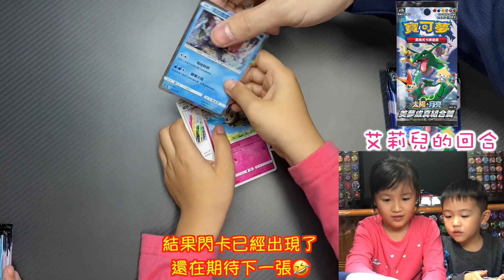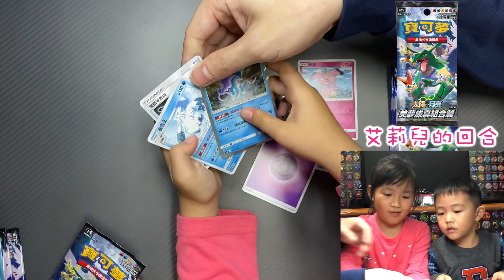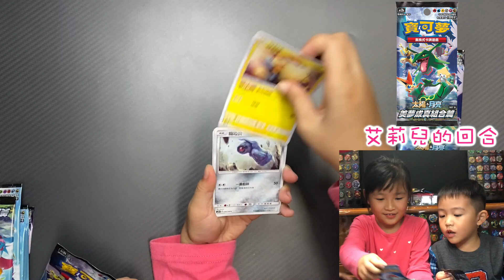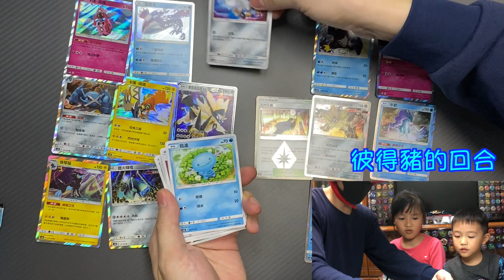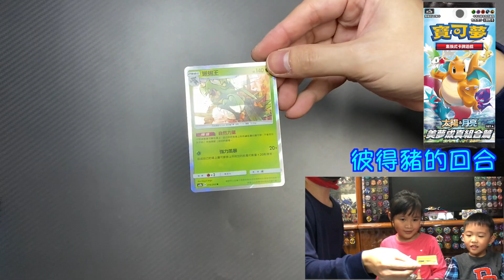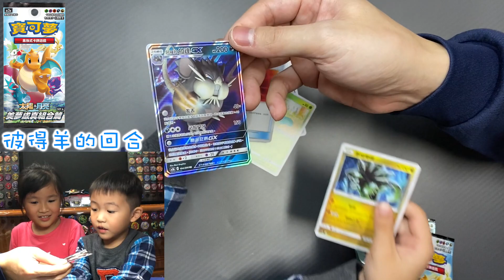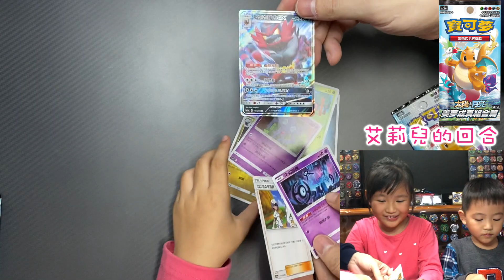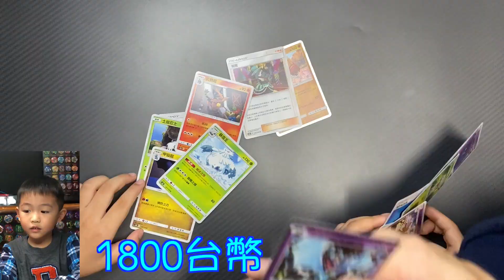【 彼得豬 PeterPig 】中文版『寶可夢卡牌』美夢成真組合篇 擴充包Ａ+B 總共30包 便利商店之運氣實測篇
最近的影片都會被莫名的更改成『為XX打造』
不然沒有廣告 就沒有收入
會導致無法拍更多影片給各位夥伴看了
因為彼得豬沒有接業配(都是公關品）
所以收入都只能靠廣告盈利而已）
感謝各位夥伴 願意把廣告看完不跳過😘

但最嚴重的是無法留言～這樣我就看不到大家想對我說的話了😱
（你們每一個留言我都有看過喔～只是有些影片沒有時間能一個一個回覆愛心～還請見諒😉）

艾莉兒跟彼得羊把GX卡跟喜歡的角色都拿去收藏😅
火力工廠 稜星卡 拿去送給馬師傅了😆
而彼得豬努力爭取到這些16X張來送給觀眾
希望大家不要嫌棄卡片太爛誒～😉